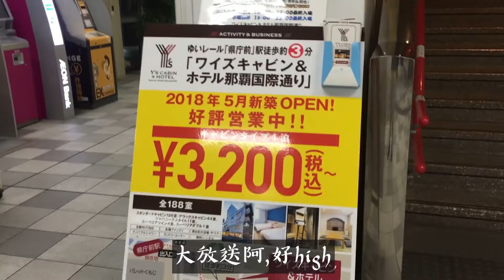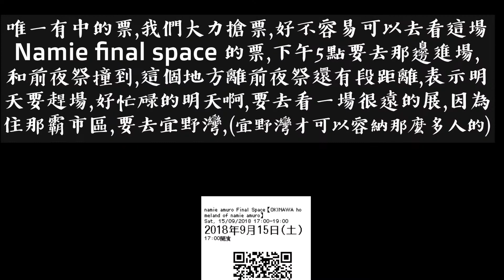去海邊吹各風就回家-0914 18' okinawa之旅-去參加安室的畢業典禮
0914 18'這天是禮拜五,做者晚班的飛機,去沖繩一趟,很快就回來,即為復雜的心情,安室的畢業典禮,我想她是很愛她的故鄉的,每每在沖繩都是最特別的,所以以後想安室了,就去沖繩吧~